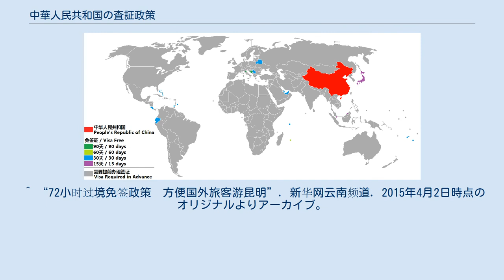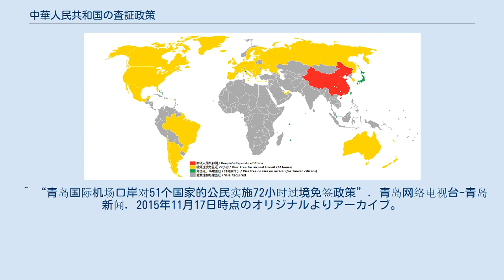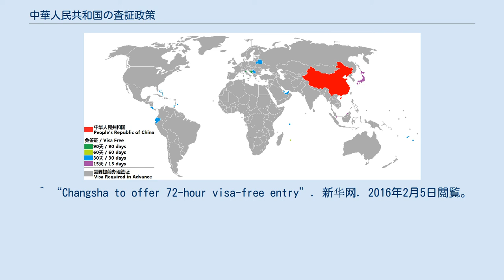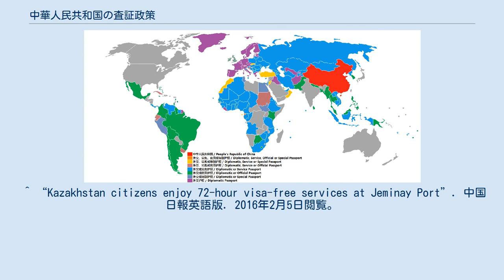中華人民共和国の査証政策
中華人民共和国の査証政策（ちゅうかじんみんきょうわこくのさしょうせいさく）では、中華人民共和国政府が中華人民共和国（特別行政区である香港及びマカオは除く）に渡航しようとしている外国人に対して行っている査証（ビザ）政策について記述する。
 （2016年2月）現在、中華人民共和国政府は後述の国と地域の国籍者については、有効な旅券（パスポート）を所持し、短期滞在（観光、商用、知人・親族訪問等の滞在で報酬を得る活動をしない場合）に限り、査証免除措置を行っている。
 2016年9月現在、中華人民共和国が入国の際にビザを免除している国家 2016年2月現在、中華人民共和国が入国の際に外交旅券所持者と公用旅券所持者のビザを免除している国家 対象となるのは以下の国々である。
 30日以内 30日以内 APECビジネストラベルカードを所持している場合、以下の国籍者が査証免除となる。
 以下の査証免除対象はいずれも一般旅券所持者を対象としたものである。
 以下の国々は、双方の国で団体旅行客と認められた観光客のみビザなしで30日滞在できる。
 24時間免除 中華人民共和国国内の国際空港では、24時間以内の乗り継ぎに限り、乗組員と乗客の国籍を問わず査証を免除している。
ただし、空港の制限区域外に出ることはできない。
 72時間または144時間免除 72時間または144時間免除対象国 以下の22の出入国地点から入国した以下の国の国籍者は、当該国の有効な旅券と中華人民共和国を出国する航空券を所持し、最終目的地の査証も取得済みである場合に限り、査証なしで72時間または144時間の滞在が認められる。
なお、ビザなしでの滞在が認められるのは以下の表で指定された地域に限られる。
また、以下の表のうち太字の出入国地点から入国した場合のみ144時間免除の対象となる。
 対象となる出入国地点 対象となる国籍者 香港または マカオから入国する場合に限り、一定の条件付きで珠江デルタ地区を査証なしで6日間訪問することができる。
その条件は以下の通りである。
 中華人民共和国国家観光局の承認を受けた海南省内の旅行代理店が主催するツアーの参加者は、海南省をビザなしで訪問することができる。
 2人以上の団体 21日間有効 5人以上の団体 15日間有効 また、全ての中華人民共和国と国交のある国の国民は、15日間かつ海南省内のみ有効のアライバルビザを海口市または三亜市の入国地点で取得することができる 中華人民共和国と国交のある国の国民は、行き先が深圳市、珠海市、廈門市などの経済特区であり、かつ隣接する指定された地点から入国した場合に限り、5日間(珠海、廈門は3日間）有効な経済特区観光ビザをその場で取得できる。
その有効範囲は申請した都市に限られ、ビザ代は168人民元であるが、以下の国に限り無料で発給される。
 アジア（1） ロシア国民に関する特例 ロシア国民は黒竜江省綏芬河市に限り、ビザなしで15日間滞在できる。
またアムール州の住民は、加えて黒竜江省黒河市にもビザなしで1日滞在することが可能である カザフスタン国民に関する特例 カザフスタン国民は新疆ウイグル自治区チョチェク市とジェミナイ県に限り、ビザなしで3日間滞在できる。
 中国国籍を有する者で、 香港又は マカオの永住者IDカード(永久性居民身份證)の所持者、香港特別行政区旅券、マカオ特別行政区旅券のいずれかを所持する者は、旅券の代わりに港澳居民来往内地通行証（回郷証）を使用して中国本土に入域することが可能である。
 中華民国（台灣地區）公民は中華民国旅券の代わりに、中華人民共和国公安部が発行する台湾居民来往大陸通行証を取得することにより、中国本土に入域することが可能である。
以前は、入域の際には事前の簽注（査証）取得が義務付けられていたが（一般的に使用されていた一次入境許可（3ヶ月間滞在可能）は、到着時空港において取得可能であった）、2015年6月をもって廃止された。
 ^ 中華人民共和国駐日本国大使館ホームページ 旅券・査証業務 ^ 中国与外国互免签证协定一览表 ^ 关于将塞尔维亚等6国列入72小时过境免签政策国家名单的通知（簡体字中国語） ^ a b c d e “北京、上海、广州、成都机场实行外国人72小时过境免签政策及常遇问题解答”. 中華人民共和国公安部出入境管理局. 2016年2月5日閲覧。
 ^ a b c “重庆、沈阳、大连机场实施外国人72小时过境免签政策”. 中華人民共和国公安部出入境管理...